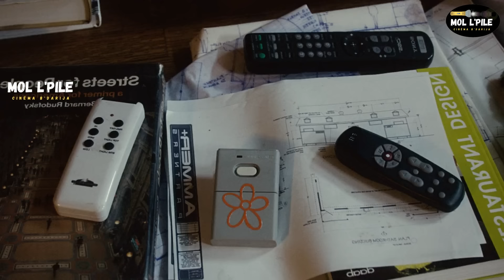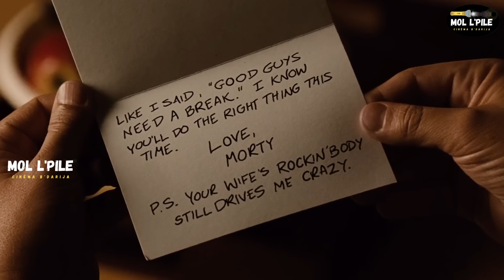يجد مهندس آلة تحكم سحرية✨ تتحكم في سرعة الزمن⏳وبضغطة زر واحد تحقق أي أمنية، لكن هناك مقابل😱||🎦 𝐂𝐥𝐢𝐜𝐤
ملخص فيلم 𝐂𝐥𝐢𝐜𝐤، يجد مهندس مخلص في عمله جهاز تحكم عن بعد يسمح له بأن يتحكم بأجزاء مختلفة من حياته، كأن يسرع الأحداث أو إعادتها. لكن تحدث مضاعفات عندما يبدأ الجهاز بعكس خياراته، الملخص مليئ بالأحداث المشوقة والمثيرة، تفرجو فالملخص مغاديش تندموا، فرجة ممتعة❤❤

إسم الفلم 🎦 𝐂𝐥𝐢𝐜𝐤